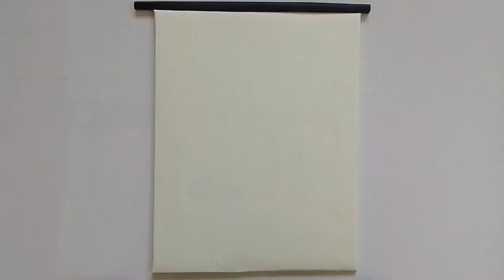DIY😍 | Easy and Beautiful Wall Hanging idea 🦋 | Home decor | Paper Craft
DIY |🌺🌸 Ye Wall Hanging pura Gulabi fulo se bhar diya 🌸🌺| Autumn Season wall hanging idea